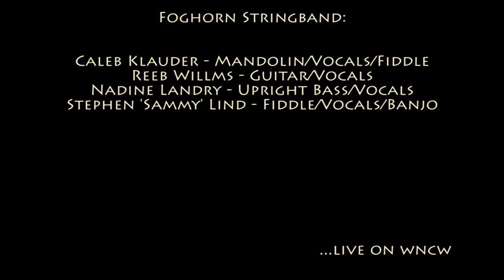Foghorn Stringband - 'Lonesome Homesick Blues'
Foghorn Stringband performing 'Lonesome Homesick Blues' in Studio B on February 2, 2017